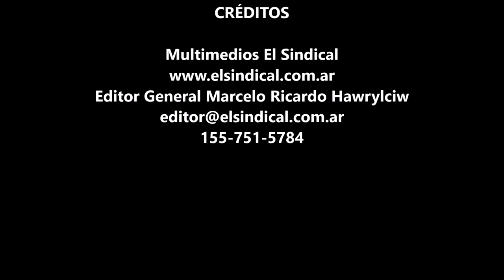Daños casa de vecina en Castellino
Villa Castellino, barrio de Avellaneda pertenenciente a la delegación de Piñeyro, calles Entre Ríos e Isleta, vecina reclama por los daños a su vivienda producto de las operaciones de demolición.

La insólito es que no hubo personal del municipio supervisando las obras y previniendo accidentes o daños.